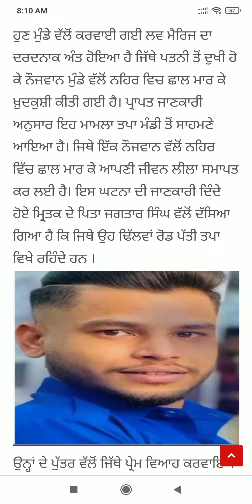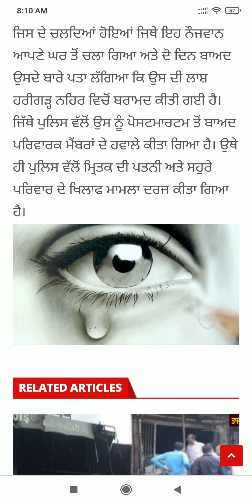Punjab News Live - Latest Punjab News - Bhagwant Mann - Breaking News of Punjab Politics